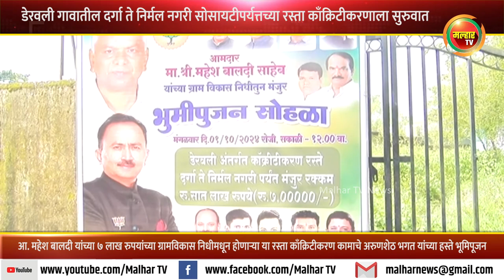डेरवली गावातील दर्गा ते निर्मल नगरी सोसायटीपर्यत्तच्या रस्ता काँक्रिटीकरणाला सुरुवात !!!